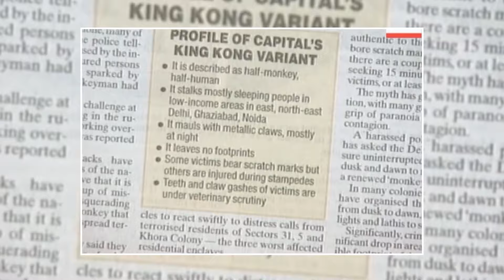Andhra Pradesh Mein Preto Ne Karwaya Lockdown !! Ft. Akshay Vashisht | Khooni Monday Podcast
In this Video, Horror Storyteller Akshay tells Divay (Khooni Monday) a horrifying story about an Andhra pradesh village that went into a lockdown because of a deadly pret.